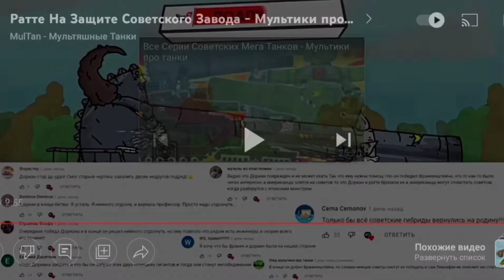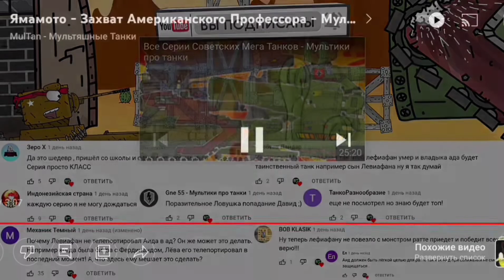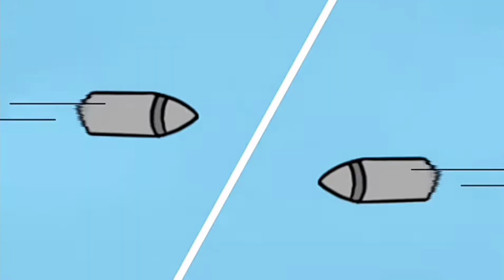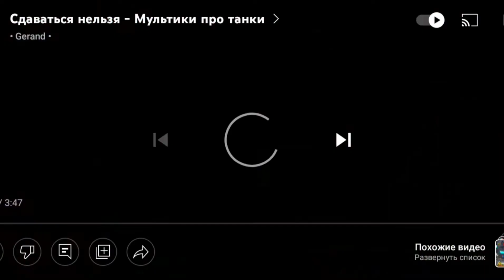Реакция на Multan, Animation Fox,Gerand,Немонстр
авторы мультиков